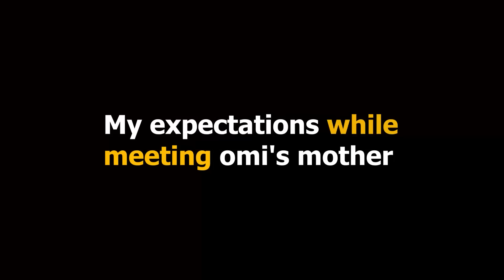ROASTING OUR BGMI FRIEND AT HER WEDDING | VLOG 11